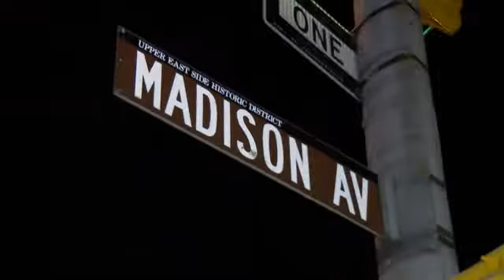Il Gufo Store New York - 962 Madison Avenue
Grand Opening - December 2011